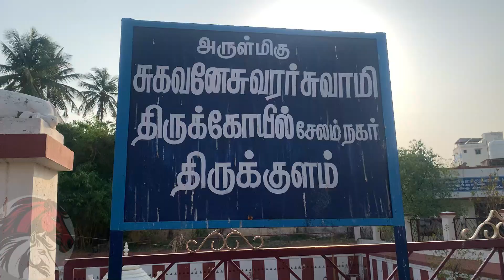Swarnapuri - Exploring Salem Sugavaneshwarar Temple: A Spiritual Journey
Salem Sugavaneswarar Temple: Gateway to Spiritual EnlightenmentStep into a realm of spiritual awakening as we unveil the profound significance of Salem Sugavaneswarar Temple in facilitating personal transformation and enlightenment. Through insightful interviews with devotees and spiritual seekers, we delve into the deep-rooted beliefs and practices associated with this temple, offering a glimpse into how it serves as a guiding light on the spiritual path. Discover the temple's power to awaken inner wisdom and kindle the divine spark within each of us.